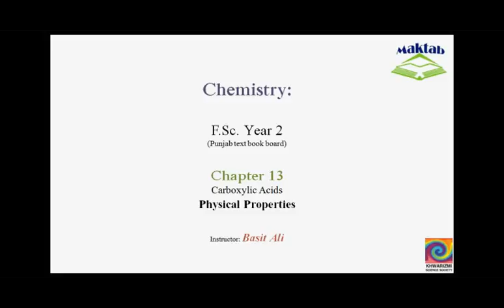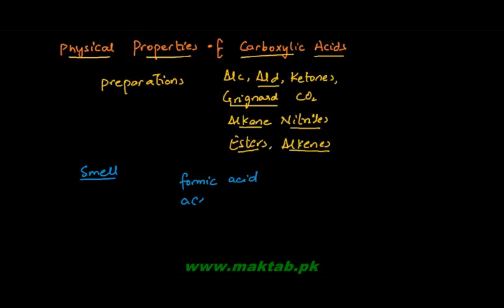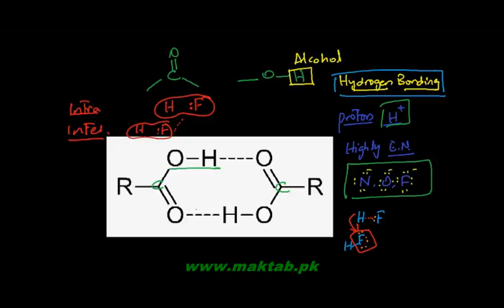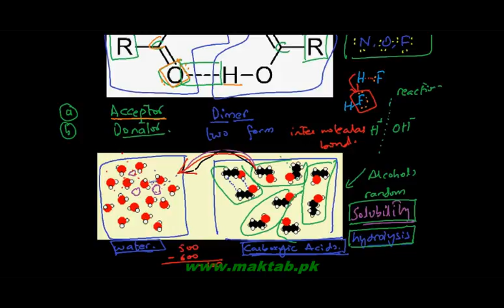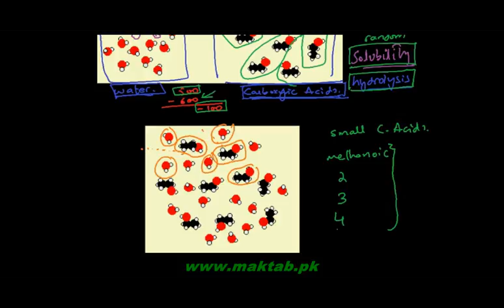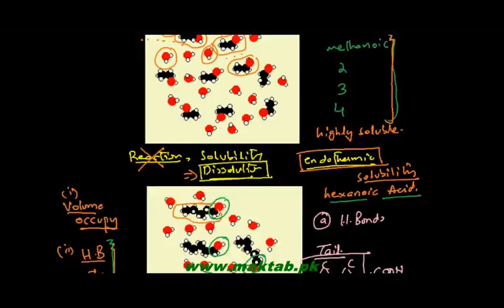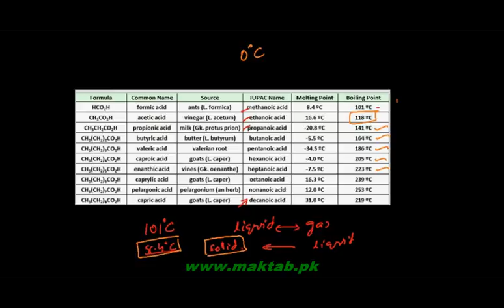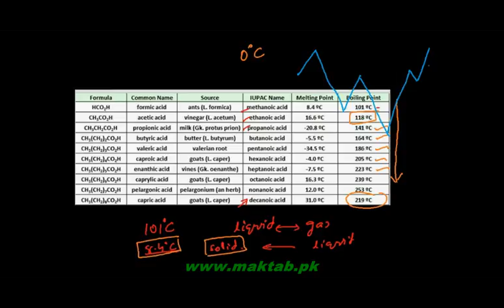FSc Chemistry Book2, CH 13, LEC 6: Physical Properties of Carboxylic Acids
This video lecture from Carboxylic Acids  (F.Sc. second year Chemistry) covers the physical properties of carboxylic acids including dimerism, hydrogen bonding, higher solubility of lower carboxylic acids and the trends in the melting and boiling points and their dependence on intermolecular forces. Find more e-learning material and educational video lectures in Urdu at maktab.pk. These videos are free to use for promotional and commercial purpose by keeping the credits to Maktab.